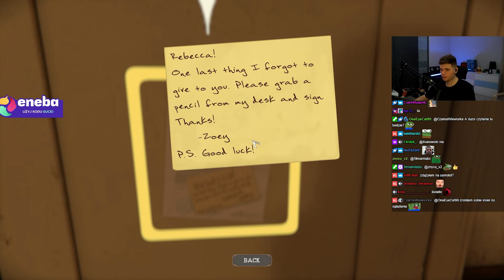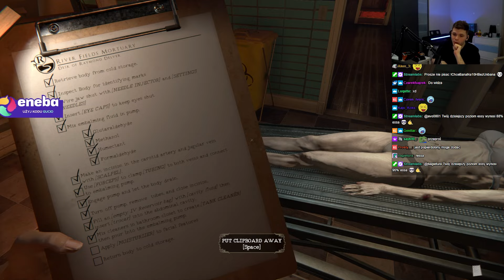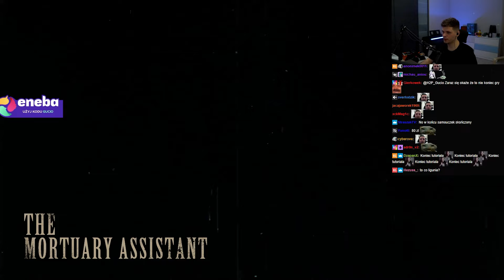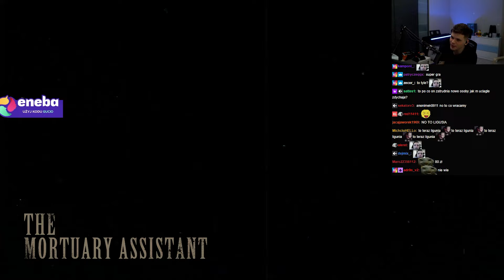GUCIO I THE MORTUARY ASSISTANT I ASYSTENT KOSTNICY I NAJLEPSZE MOMENTY STRIMA #44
CZEŚĆ!

POZDRO!